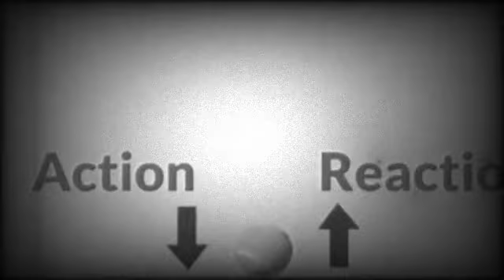जो कोई ना कर सका, वो ब्रूस ली ने किया ! ब्रूस ली का सबसे खतरनाक कारनामा,जो आज तक कोई नही कर पाया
जो कोई ना कर सका, वो ब्रूस ली ने किया !
WHY BRUCE LEE WAS A SUPERHUMAN ? क्यों ब्रूस ली एक असाधरण इंसान थे ?
bruce lee की 5 world records जो कोई जिंदगी मैं तोर नहीं सकता
महान ब्रूस ली के इन विचारों से आप में तुरंत ऊर्जा भर जाएगी । Bruce Lee 35 Best Quotes in

👉my Tripod for DSLR, Camera
👉my Cezo Dual USB Camera Adapter
👉my MAONO AU-PM421 Large Diaphragm Condenser USB
👉My Maono AU-A04T USB Condenser
👉my Apple AirPods Pro (2nd Generation)
👉my Sony Wf-1000Xm3 Ear Earbuds
👉my Blue Yeti USB Microphone
👉my Dell MS3320W-Titan Grey Dual Connectivity mouse
👉my Rode VideoMic Me-L directional microphone
👉my Boya by-M2 Clip-on Lavalier Microphone
👉my EKSA E900Pro Gaming Wired Over Ear Headphones
👉my Lenovo 300 FHD Webcam
👉my Mobilife Premium Selfie Stick Tripod
👉my Boya BY-M1 Pro Omnidirectional Lavalier Condenser Microphone
👉my Boya by-MM1+ Super-Cardioid Shotgun Microphone
👉Boya by-M2 Clip-on Lavalier Microphone
👉my Elgato Game Capture HD60 S - Stream